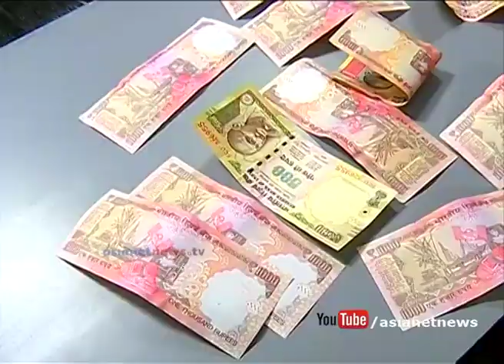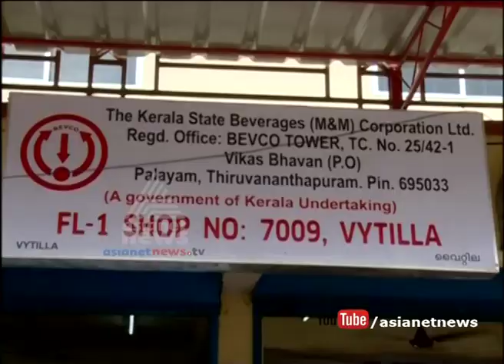Rs 500, Rs 1,000 notes ban | Nerkkuner 10 Nov 2016